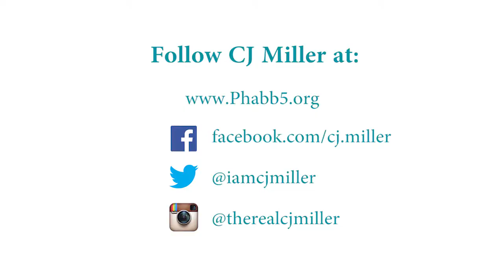Host Monica Cost Speaks with author,entrepreneur & former reality tv star, CJ Miller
Watch Monica Cost as she speaks with Author, Serial Entrepreneur & Non-Profit Founder CJ Miller (and former reality television star) about life, love, entrepreneurship and creating your authentic path.